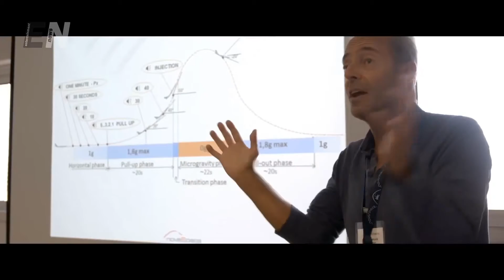Tom Cruise’s Zero Gravity Stunt Took 64 Takes ( The Mummy )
Tom Cruise’s Zero Gravity Stunt in ‘The Mummy’ Took 64 Takes